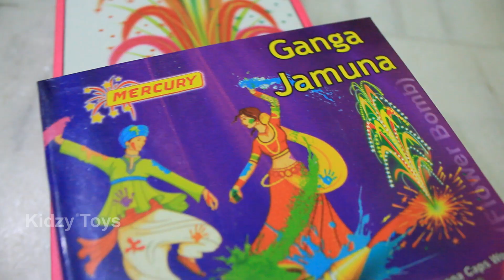Diwali Crackers Testing | Ganga Jamuna Flower Bomb Test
DiwaliCrackers Ganga Jamuna Flower Bomb Test